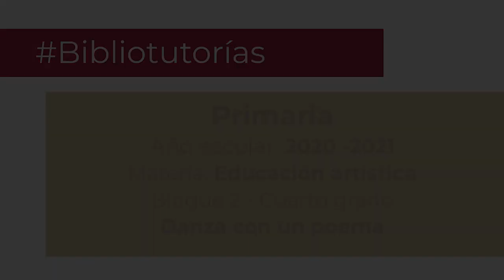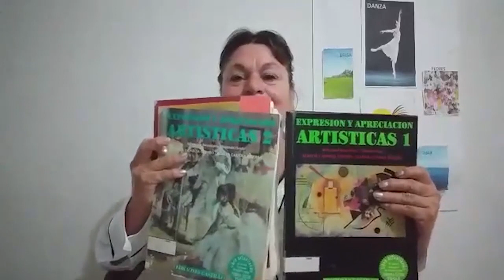Danza con un poema. Primaria, 4º. Educación artística. Bloque 2.